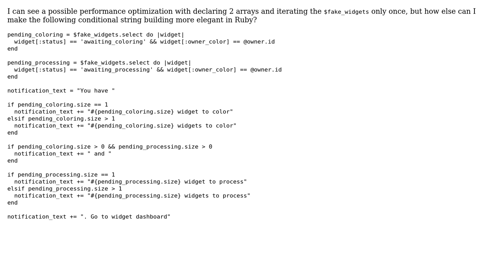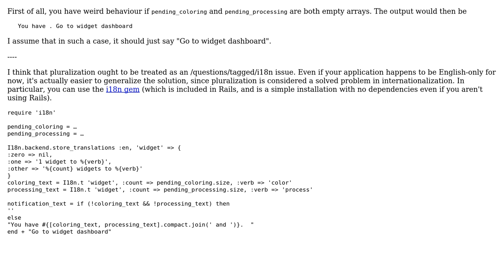Code Review: Conditional string building in Ruby (2 Solutions!!)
Code Review: Conditional string building in Ruby

With thanks & praise to God, and with thanks to the many people who have made this project possible! | Content (except music & images) licensed under CC BY-SA | Music | Images & others | With thanks to user tokland user ljs.dev user 200_success and the Stack Exchange Network Trademarks are property of their respective owners. You are responsible for your own actions.